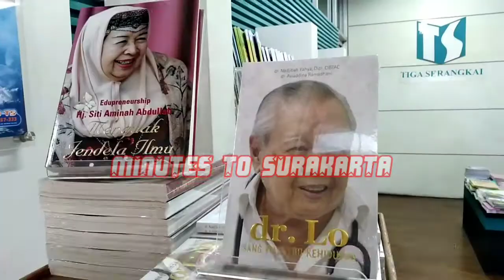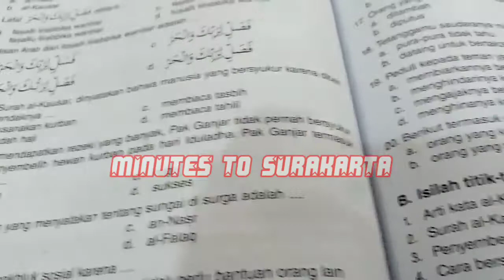Ganjar Disebut Tidak Pernah Bersyukur dalam Buku SD, Ini Klarifikasi Penerbit Tiga Serangkai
Viral nama Ganjar disebut dalam buku agama sebagai contoh orang yang tidak bersyukur. Begini tanggapan Tiga Serangkai selaku penerbit buku tersebut.